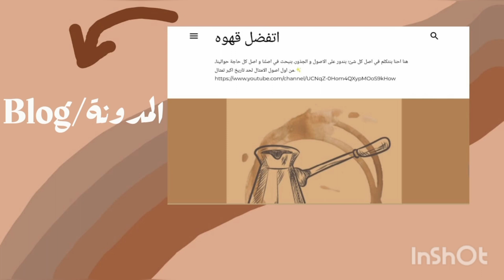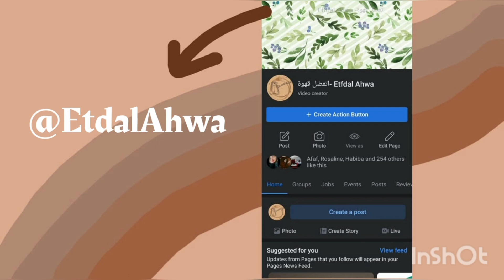s2- الحلقة السابعة والعشرون - المطرية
هننزل حلقة كل يوم خميس الساعة 8 مساء